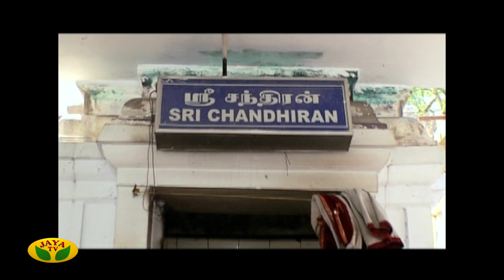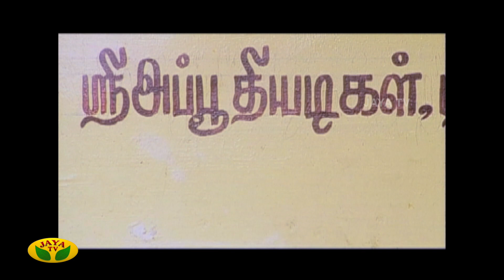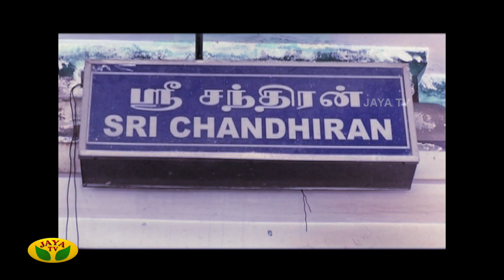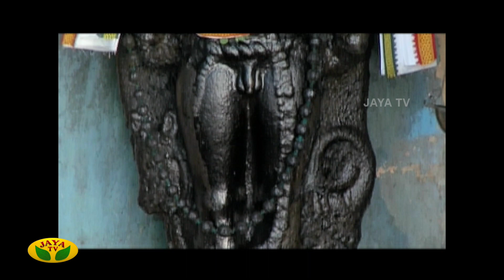அருள்மிகு கைலாசநாதர் திருக்கோயில் | Thinam Oru Thiru kovil | Jaya Tv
Category Entertainment